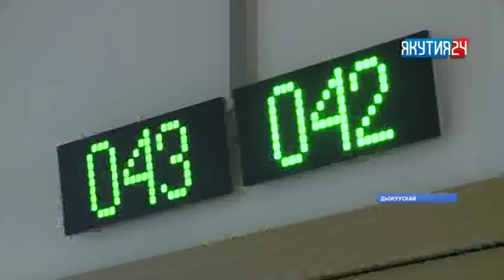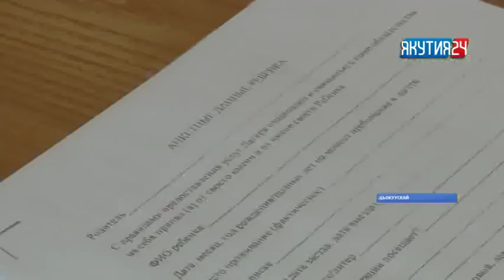«Саха сирэ» информационнай биэрии. От ыйын 19 күнэ, 20:30 ч.